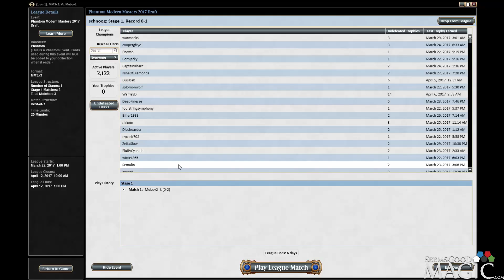Modern Masters 2017 Draft #8 Fridays with Jamie Rigatti - Match 1